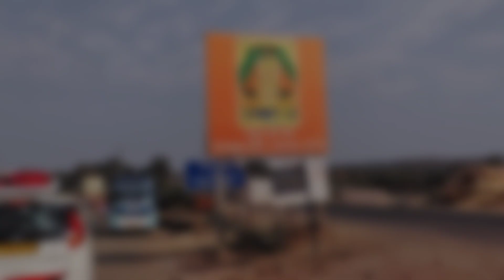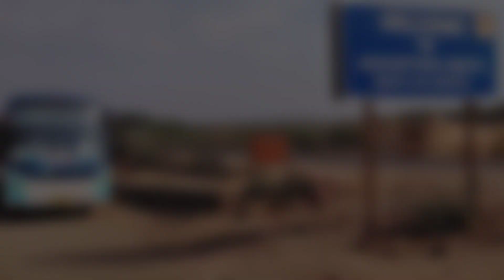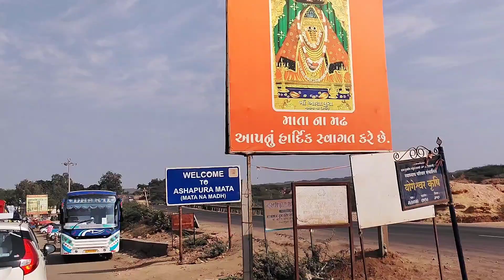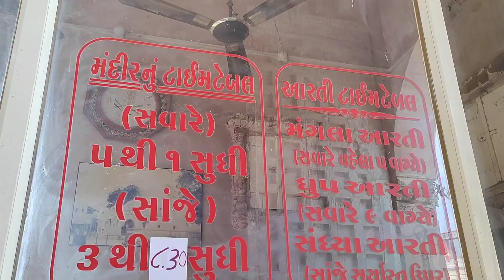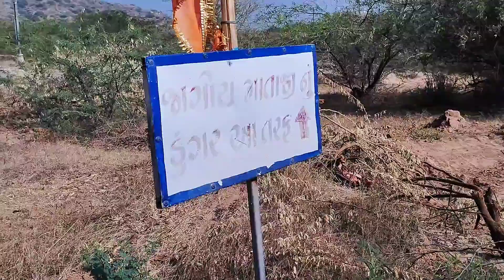Mata Na Madh Kutch | Mata Na Madh Temple | Jagora Bhavani Temple